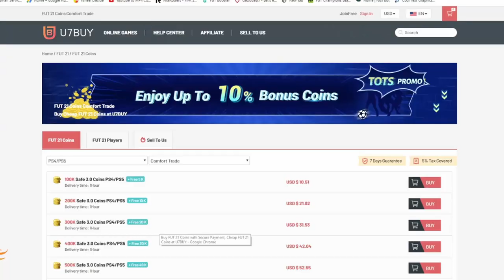TWO LIGUE 1 TOTS IN A PACK!! INSANE ROCK PAPER STAT VS OAKELFISH FIFA21 ULTIMATE TEAM